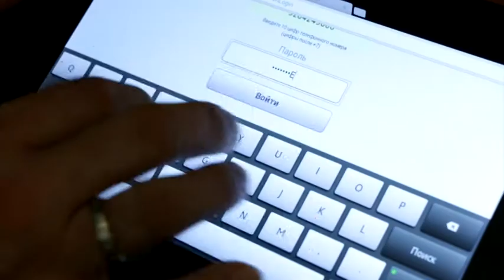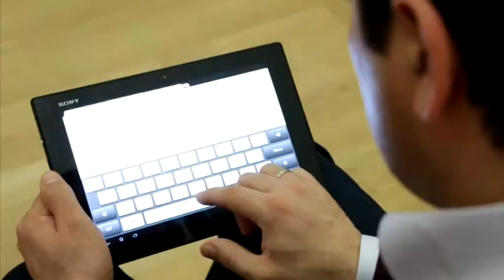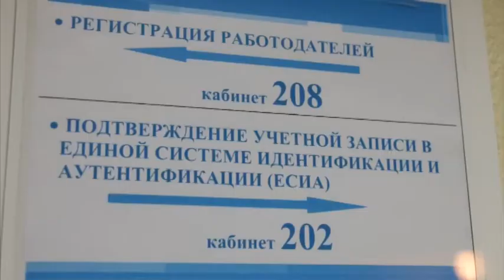Рассчитать свою будущую пенсию с 2015 года стало значительно проще